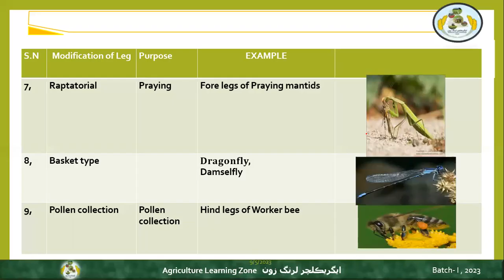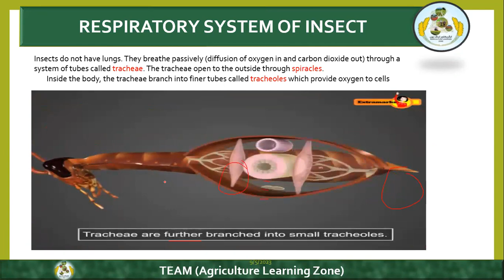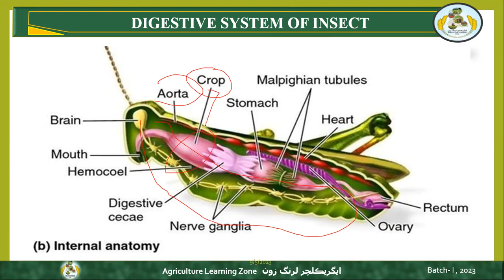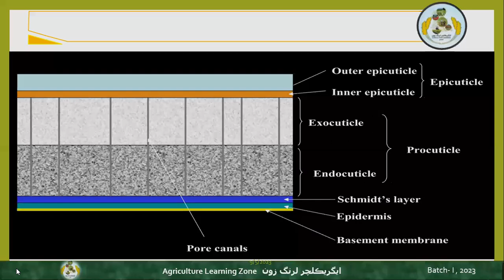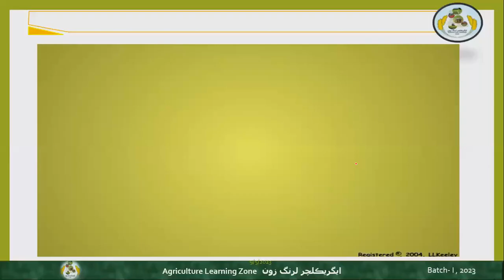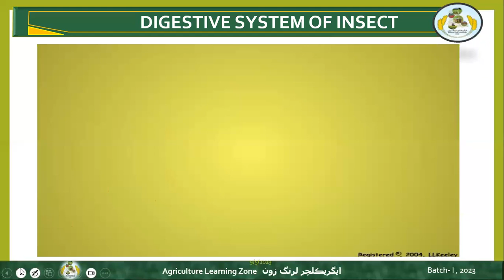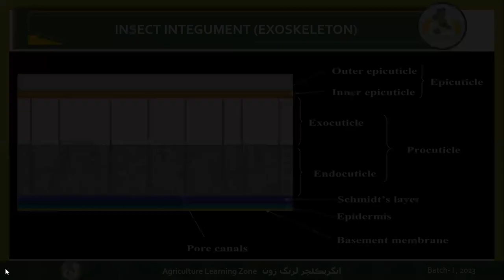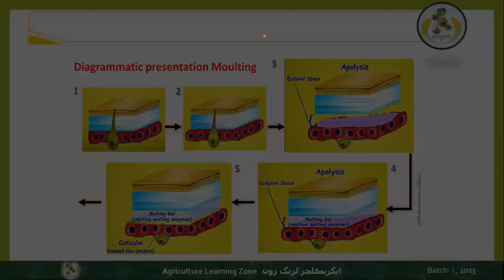Insect body, Respiratory/ digestive sys insect by Mr. Hira Mannan (Agriculture Officer) Lecture-2/3